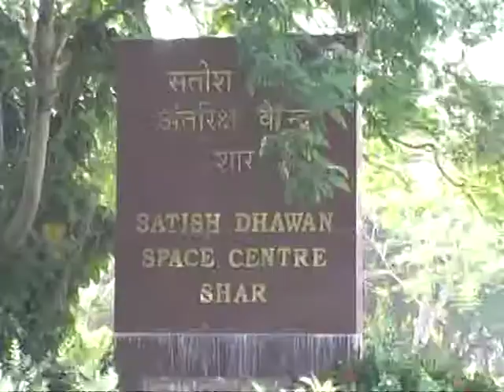PSLV C24 SHAR DIRECTOR PRES S MEET